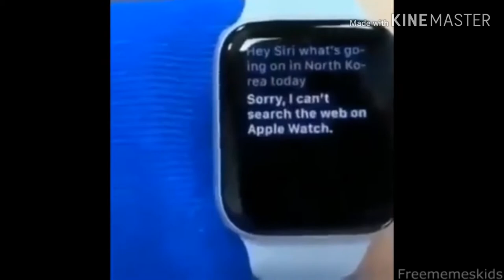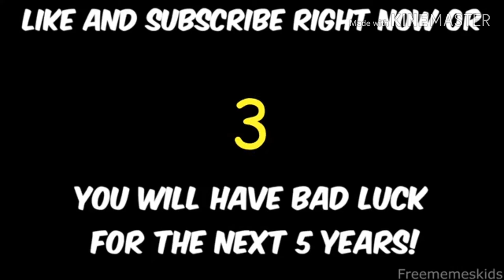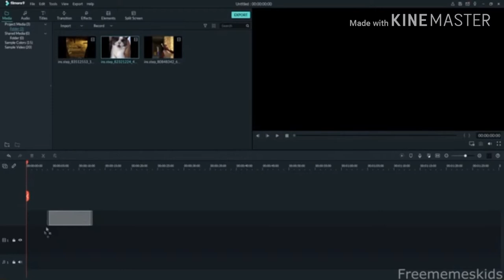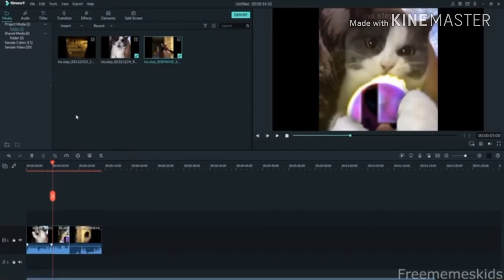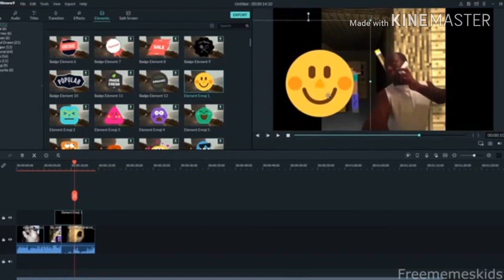Best Memes complinish 2020 v1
memes
memes 2020
memes 2019
memes funny
memes clean
memsahib
memsql
memes about love
mems school
men's wearhouse
meme meaning
mems microphone
mems sensor
mens haircuts
men's health
mems accelerometer
mems ambulance
mems academy
memes about life
mems abbreviation
mens air max
mens adidas
a memsahib cooks
a mems-based projection display
a mems acoustic energy harvester
a mems microphone for aeroacoustic measurements
a memsahib meaning
element memes
memset a structure
memset a 2d array
mens boots
mems badge
mens bracelets
mens basketball rankings
mens braids
mens basketball shoes
mens bomber jacket
mems bell schedule
b memes
cardi b memes
iit b mems
maria b memsaab
plan b memes
bday memes
hannah b memes
b.ed memes
mems central line
mens chains
mems chips
mens clothes
mens crocs
mems chips are used in which of the following
mens cowboy boots
c memset
c memset array
c memset char array
c memset string
c memset struct
c memset vs malloc
c memset header
c memset array to 0
mems definition
mems device
mens dress shoes
mems device chf
mens dress shirts
mems design
mems duke
mems devices examples
d&d memes
mens dsquared jeans
initial d memes
d day memes
pauly d memes
r&d mems
tenacious d memes
d&g mens
mems electronics
mems engineer
mems emt
mems examples
mems electrical
mems ems
mens earrings
mems emt school
e meme
e meme origin
e meme meaning
e meme gif
e meme template
e meme reddit
e meme definition
e meme sound
mems flagstaff
memes for kids
mens fashion
mems fabrication
memes for her
memes for him
memes for snap
f memes
memes f
f u memes
f word memes
memset_f
mems gyroscope
mems gyro
mens gold chains
meme generator
mens gucci belt
mens glasses
men's grooming
mens gold wedding bands
g memsaab
_memset
g shock mens
mems g switch
mens g star jeans
mens g star
mens hairstyles
mens hats
mens hoodies
mens haircut near me
men's hair
mens haircuts 2020
mens h
memset .h
memset h file
h&m mens
h raja memes
h&m mens shorts
h&m mens jeans
h&m mens shoes
memes in spanish
mems imu
memes images
mems images
mems implant
mems inertial sensors
memes instagram
memes in english
i memes
i memes gif
i memes facebook
i memes definition
mems i nems
memset i c
mens watch
memes i like to watch
mens jeans
mens joggers
mens jackets
mems jobs
mems journal
mens jean jacket
mens jordans
mens jogger pants
j crew mens
j cole memes
j hope memes
jlo memes
j crew mens shoes
j crew mens jeans
j crew mens pants
memes karen
mens khaki pants
mens kobe shoes
men's kimono
mens khaki shorts
meme kid
mens khaki joggers
mens knee high boots
k memes
kpop memes
kim k memes
tay k memes
saiki k memes
k state men's basketball
k den meme
coach k memes
mems little rock
mems lidar
mems lunch menu
memes love
mems laser projector
mens leather jackets
mens loafers
men's long haircuts
l memes
l memes death note
memset_s
l-edit mems
take the l memes
l love you memes
uofl men's basketball schedule
l'art du mensonge
meme maker
meme man
mems middle school
mems manalapan
mems mirror
mems meaning slang
m memes
memes jokes
m&m memes
m&s mens
mens m-67
memset m
mens necklaces
mems nj
men's names
mens nike shoes
mems nems
mens nike air max
mens nike hoodie
mens north face jacket
n memes
n't memes meaning
memes n
n memso
memset n c
memsahib n
fill_n memset
y/n memes
mems oscillator
memes of 2020
mens overalls
memes of 2019
mens overcoat
memes of the day
mens onesie
men's one a day
o memsahib bart
o memsaab
o memsahib
memes o
_o_ memset
o memso erro
o memso
o memso de sempre google
mems phone number
mems place
mems pdf
mems pressure sensor
mems procedure
men's pajamas
mems pitt
mems parent portal
p memes
p memes elf
memes p
memset p
luke p memes
p atd memes
d6f-p mems flow sensor
p diddy memes
mens quilted jacket
mens quiff
men's quarter zip
memes quotes
memes que dan risa
memes questions
memes quiz
memes quotes about life
mens rings
mens rea
men's robes
mens running shoes
memes reddit
mems resonator
men's razor
mens rain boots
r memes for statistical fiends
r memes meme of the decade
r memsql
r memsize
memes r us
mems r&d
r kelly memes
mens shoes
mens suits
mems sensor samsung
men's sweaters
mems stock
mens swim trunks
s memes
s_memset
mens s
memset_s msdn
memset_s visual studio
memset_s gcc
memset_s not found
memset_s implementation
mems technology
men's t shirts
men's tank tops
mens shirts
mems test
mens tattoos
men's toms
mens turtleneck
memes t
mens t shirts
mens t shirt sale
men's t clinic
memset t c++
t pose memes
t rex memes
mens underwear
mens uggs
mems urban dictionary
mens ugg boots
mems unit
mens ugg slippers
mens undercut
men's undershirts
when u memes
mems umich
memes u michigan
no u memes
man u memes
i love u memes
miss u memes
washu mems
memz virus
mens vans
mens vest
mens valentines gifts
mems vt
mems video
mems vibration sensor
mens vans shoes
v memes
v memes bts
memset c
men's v neck sweater
men's v neck
men's v neck jumper
men's v neck t shirts
memset vs memcpy
mens wedding bands
mens watches
mens wallet
mens work boots
memes website
men's wearhouse near me
men